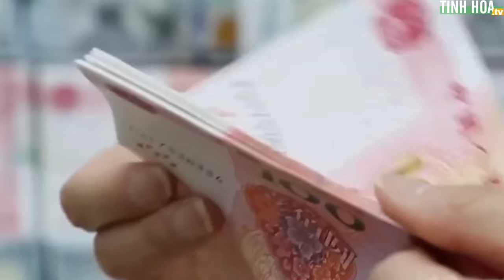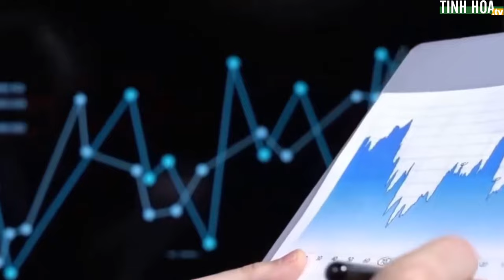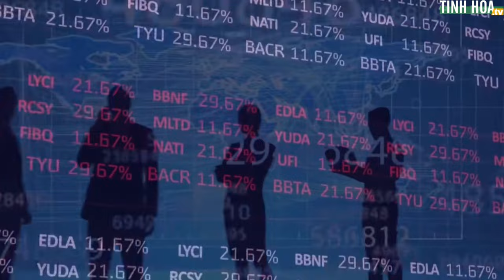Giám đốc CA Trung Quốc ăn hối lộ: Xe chở 22 thùng tiền không leo nổi dốc | Tinh Hoa TV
Vương Đại Vĩ, từng giữ chức Giám đốc Công an tỉnh kiêm Bí thư Đảng ủy tỉnh Liêu Ninh, đã “vơ vét của cải một cách trắng trợn, không kiêng nể gì, so với người tiền nhiệm thì chỉ có hơn chứ không có kém”...